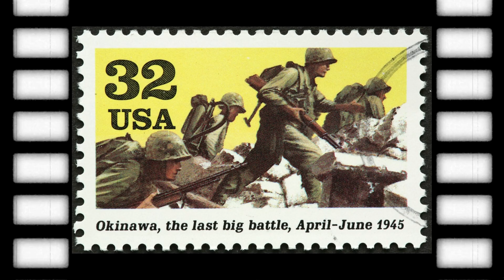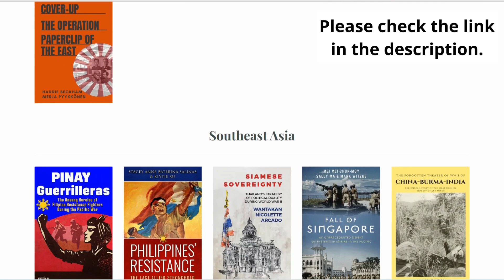The Devastating Loss of Japanese Lives in the Pacific Theater of WWII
Narrated by Justin Sewall

In this video, we explore the Japanese casualties toll during World War II in the Pacific Theater, examining the estimations and factors that influenced them. While the American entrance into the Pacific often marks the start date for calculating casualties, we look at the deaths before Pearl Harbor to better understand Imperial Japan's role in the conflict. We also discuss the deadliest battle in the Pacific and the devastating impact of firebombing on Japanese civilians. Finally, we address the most well-known aspect of the Pacific Theater—the atomic bombings of Hiroshima and Nagasaki—and the role they played in Japan's surrender. Join us for a comprehensive look at the tolls of war and the importance of understanding them for an accurate portrayal of history.